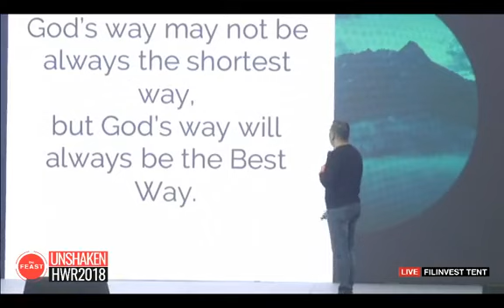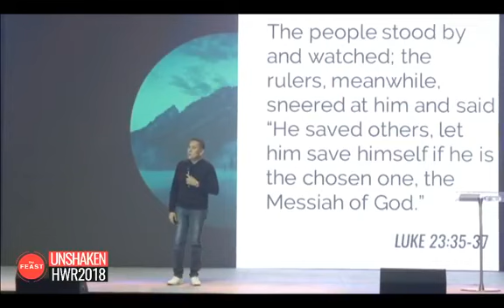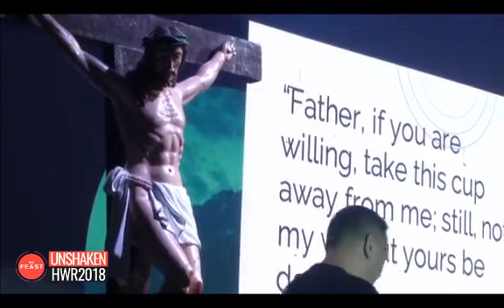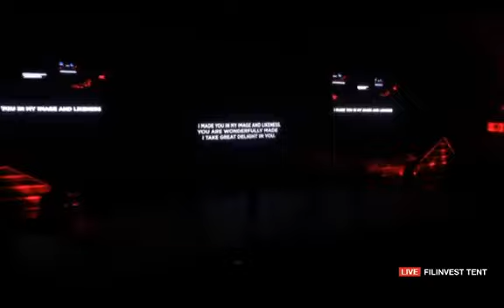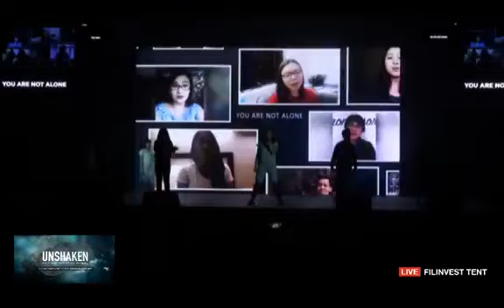Unshaken - Good Friday - Part 2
Feast Alabang District Holy Week Recollection 2018 - Unshaken.